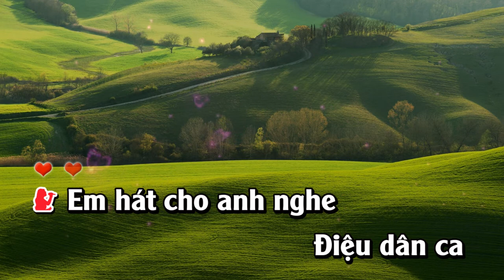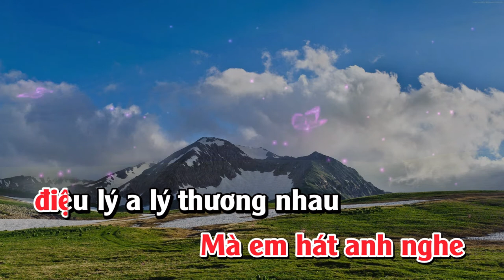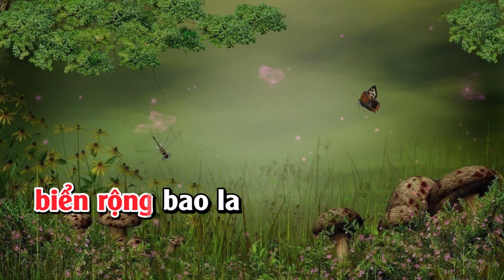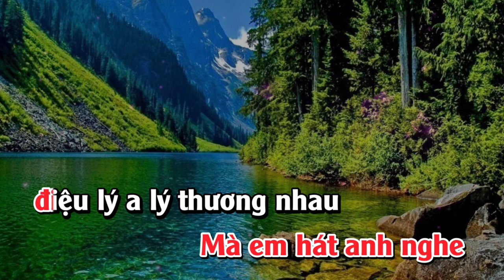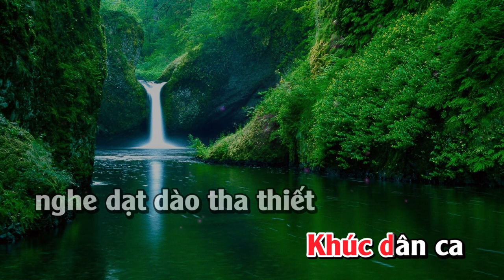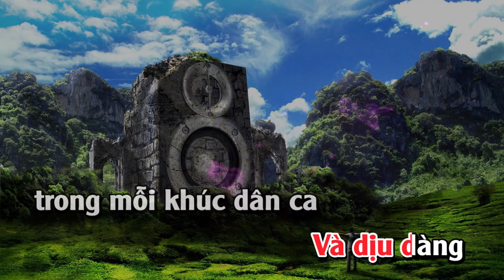KARAOKE Rimex Vinahouse | Em Hát Anh Nghe | Giọng Nữ